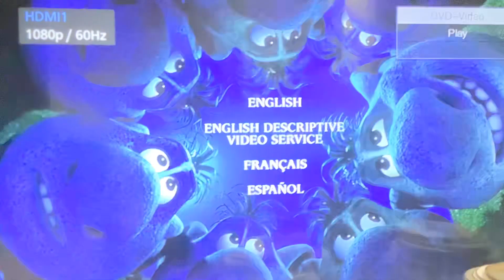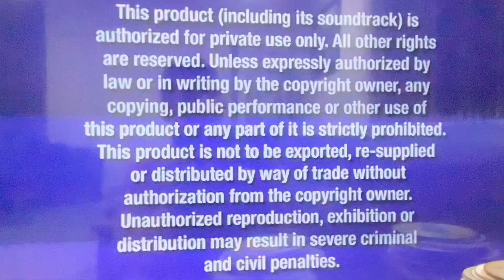Opening to Frozen 2014 US DVD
1. Language Selection
2. Disney logo
3. Disney Fastplay Menu
4. DVD Menu
5. Disney DVD logo
6. Blue Warning Screen
7. Commentary Screen
8. FBI Anti Piracy Warning Screen
9. Disney Logo (Frozen Variant)
10. Walt Disney Animation Studios (Frozen Variant)
11. Start of the film
That's all